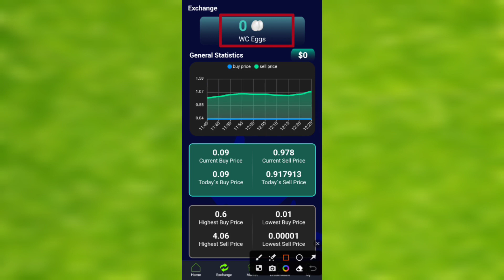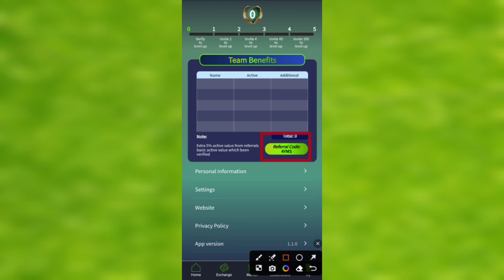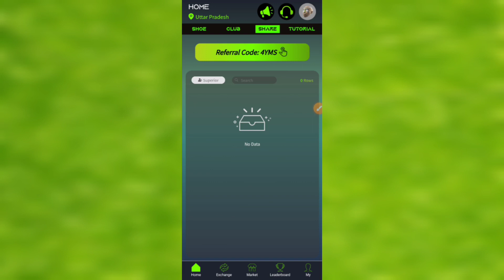Walk club app se paise kaise kamaye - Walk club referral code - Walk club payment proof - Walk club